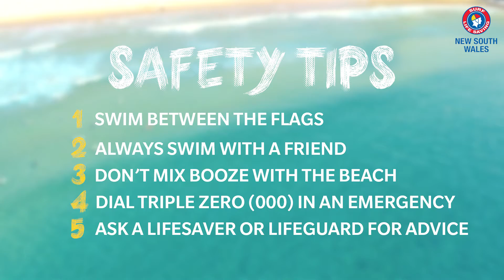2018 AustraliaDay Safety Messages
We teamed up with NSW Police Force​, NSW Ambulance​ and Marine Rescue NSW​ ahead of AustraliaDay to spread our safety messages - swim between the flags! 🇦🇺